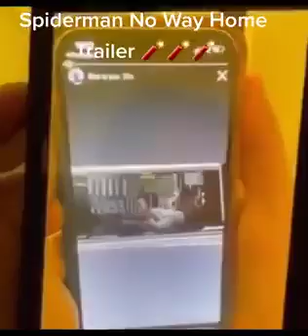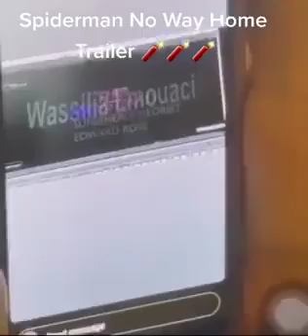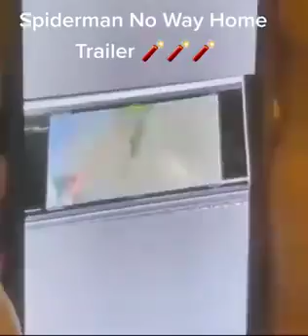SPIDER-MAN NO WAY HOME OFFICIAL TRAILER